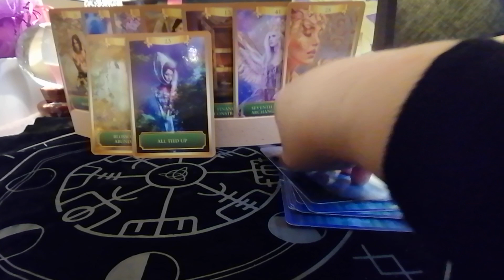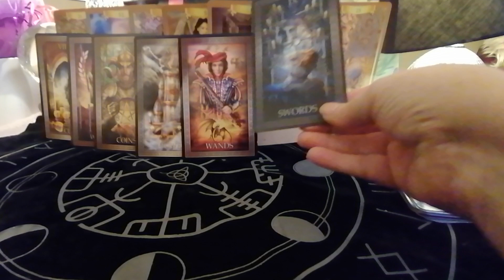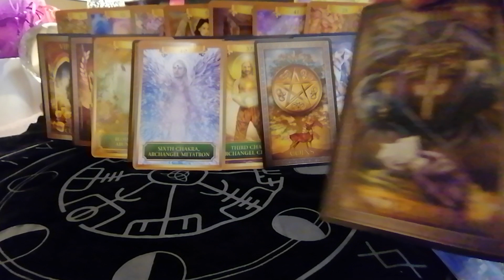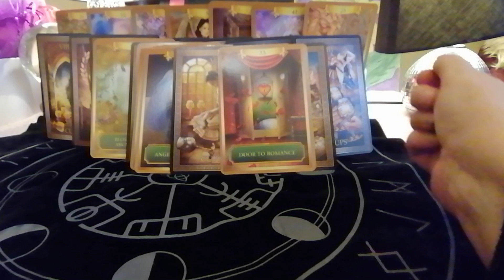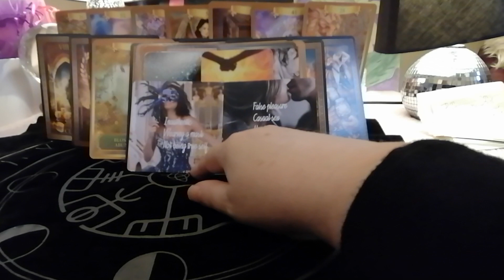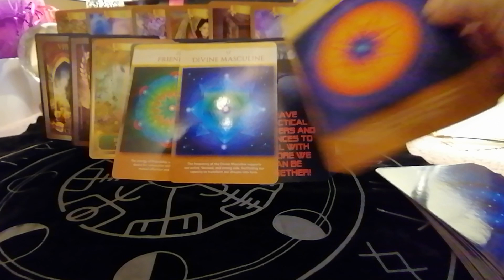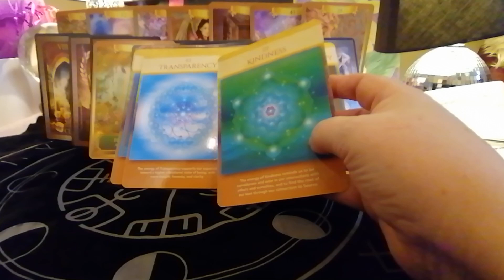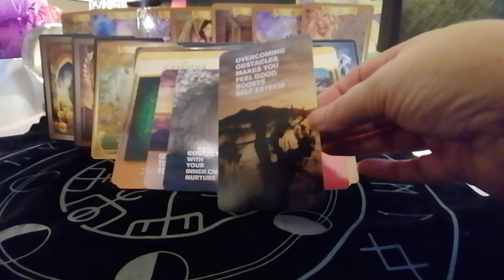YOU FEEL LIKE HOME TO ME DM ENERGY CHECK IN TWINFLAMES SOULMATES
A CURRENT LOOK AT DMs ENERGY RIGHT NOW WITH HIS THOUGHTS FEELINGS
WHAT IS HE HEALING
HAS HE BECOME ENLIGHTENED

I GOT THIS SONG  COME TO ME
FEELING GOOD BY MICHAEL BUBLE

MY DECKS
DM JOURNEY
DARK SHADOW
TIDES OF EMOTIONS
SELF LOVE HEALING

OTHER DECK BY ANGELIC REVELATION 144
SHADOW SOUL MESSAGES

ENTERTAINMENT ONLY
BLESSINGS